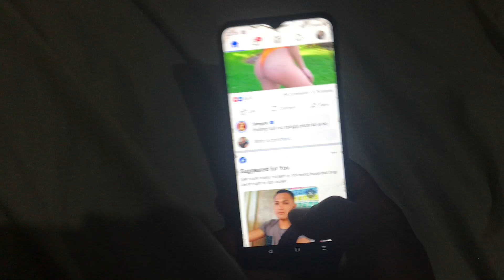“Huli ka balbon😹😹🤫